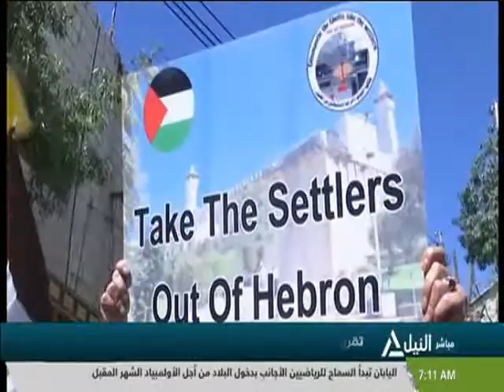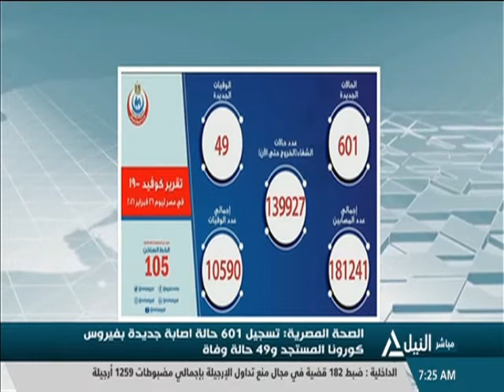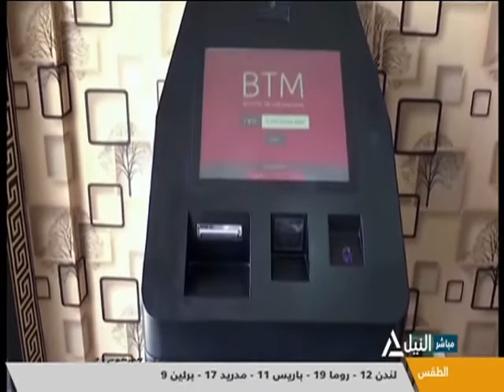نشرة أخبار السابعة صباحاً 27-2-2021